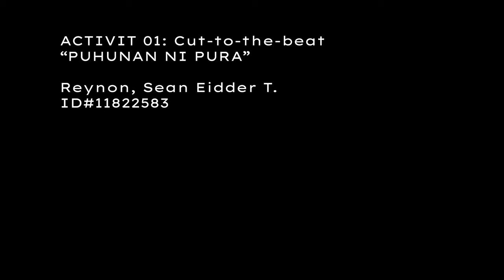Puhunan ni Pura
A cut-to-the-beat exercise for my video post processing class featuring the first ever Manila Carnival Queen, and exemplary Filipina—Purificacion Villanueva Kalaw.